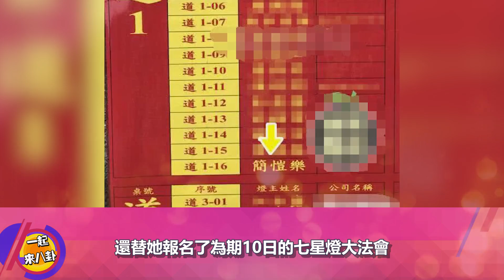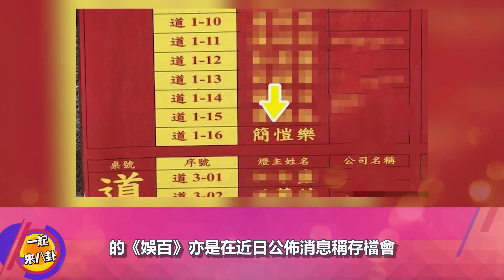簡愷樂背“小三”罵名後主動出擊！父母為其點七星燈祈福，盼斬斷與羅志祥孽緣